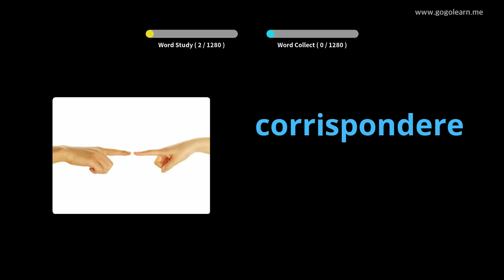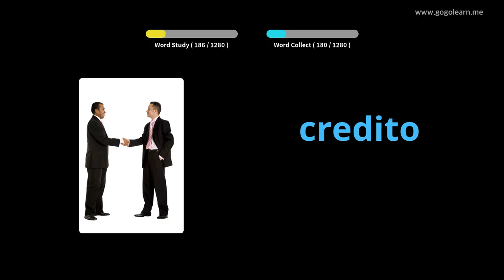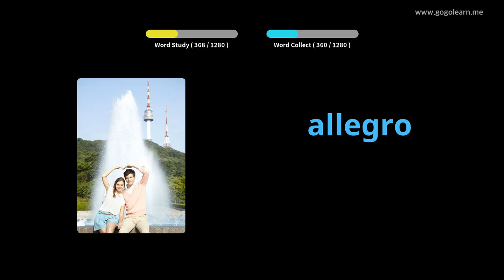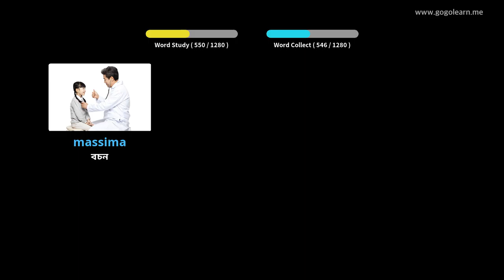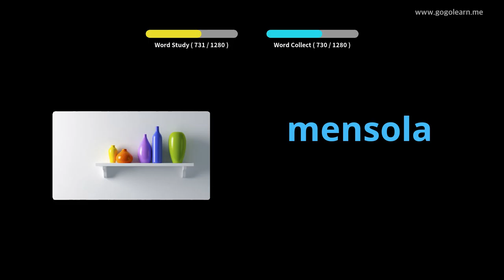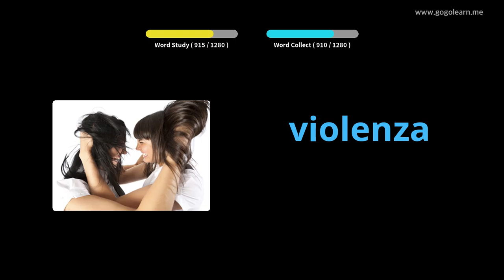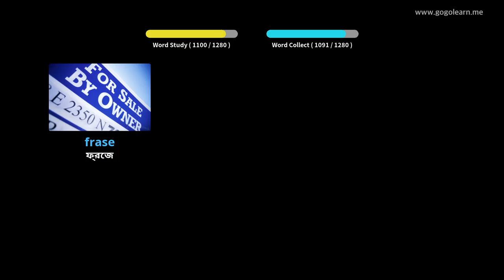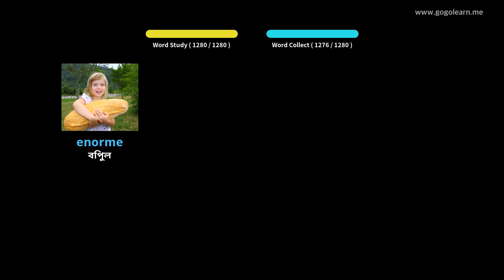ইতালিয়ান শব্দভাণ্ডার ছাত্র | Golearn